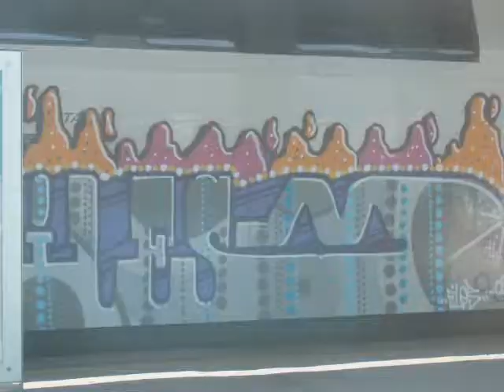Graffiti at Ferrara Italy train station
Graffiti at Ferrara Italy train station. more at ournews.mobi/album.htm

Terrell Neuage
fisher of men: Terrell Neuage